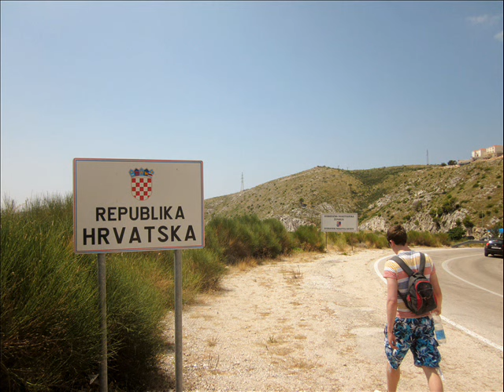Cover: Jungle Book (I Wanna Be Like You)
A Cover of that jazzy number with some ape-ing about in the middle